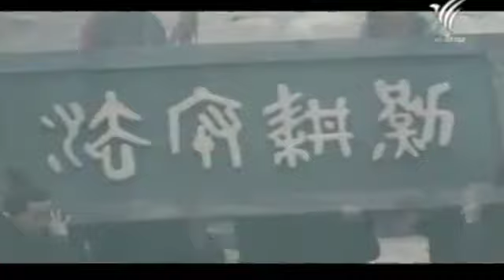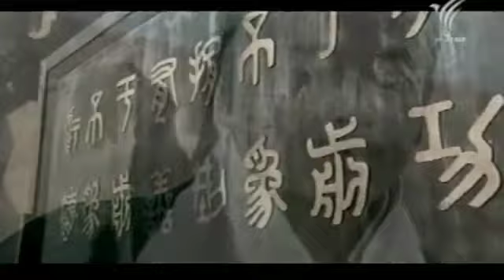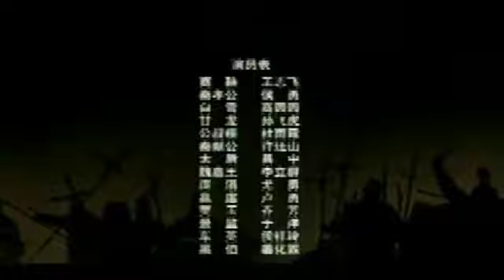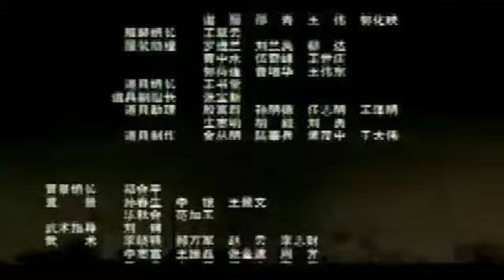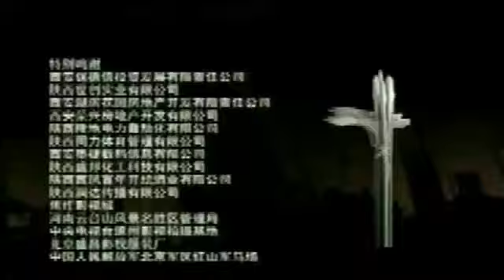จักรวรรดิฉินพลิกแผ่นดินมังกร 23